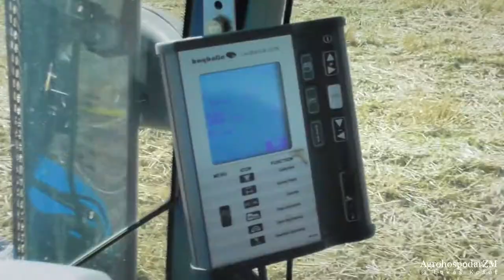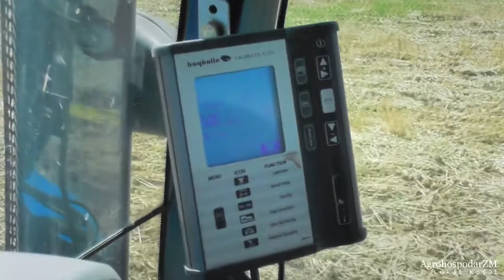New Holland T6020 + Fertilizer Spreader & Claas Axion 820 - Fertilization 2019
AgrohospodarZM

is a Youtube channel with agricultural machinery videos. You find all the work of the farm: Silage, Harvest, Grass, Tillage, Sowing .

ist ein YouTube-Kanal mit landwirtschaftlichen Videos. Sie finden die ganze Arbeit der Farm: Silage, Ernte, Gras, Bodenbearbeitung, Aussaat .

est une chaîne où vous allez retrouver des vidéos de machines agricoles diverses et variées. Vous retrouvez tout les travaux de la ferme : Ensilage,Moisson,Herbe,Travail de sol,Semis.

kanał Youtube zawiera filmy z maszynami rolniczymi. Znajdziesz całą pracę w gospodarstwie: Kiszonka, Zniwa, Trawa, Uprawa, Siew .
All brands/Alle Marken:
Operation:
Fertilization